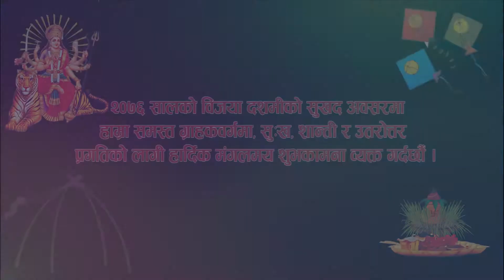White House Party Palace Dashain Wishes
DASHAMI WISHES 2076 BY WHITE HOUSE PARTY PALACE